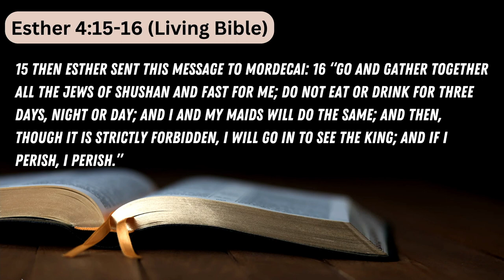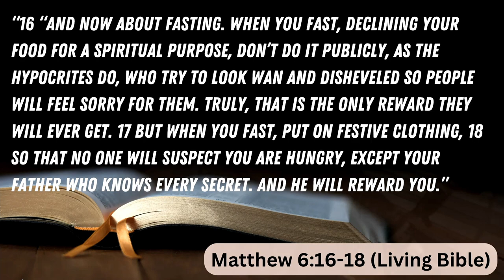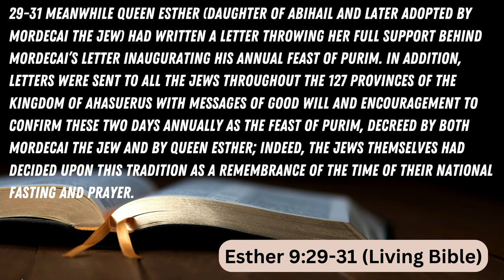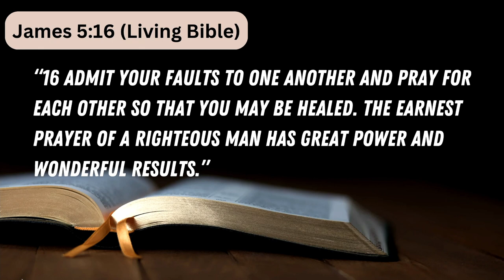The Mid - Week Refill" The Book of Esther Part 4" The Power of Fasting & Prayer May 8, 2024